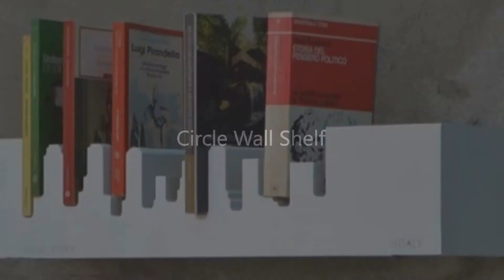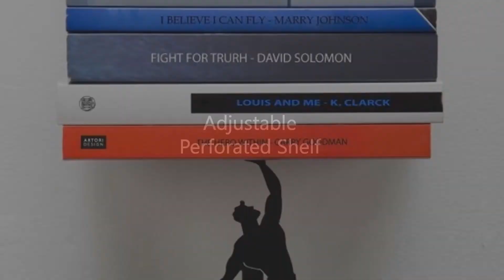20 Coolest Wall Shelves Ideas | Floating Shelf Design for Modern Homes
When all the things are stored and organized in a proper order makes the room more appealing. Whether you are looking for wall shelves design ideas for beauty or to store your stuff in both cases we have solutions for you.

Here you will find some interesting and cool floating shelves from large to small size that will improve your home decor. This kind of wall shelf not only keeps your books, flowers and other stuff but also going to display them in living space.

Here are 15 Wall Shelves Design Ideas for You
1. Hexagonal Design Shelves
2. Wooden Kitchen Wall Shelf
3. Corner Shelf
4.  Diamond Shape Shelf
5. Open and Close Wall Shelve
6. Eagle Sculpted Wall Shelf
7. Square Shelves
8. Mountain Design Wall Shelf
9. Triangular Design Shelves
10. Chic Shelf
11. Small Bathroom Shelf
12. Skyline Themed Bookshelf
13. Circle wall shelf
14. Rope Hanging Wall Shelf
15. Macrame Wall Shelf